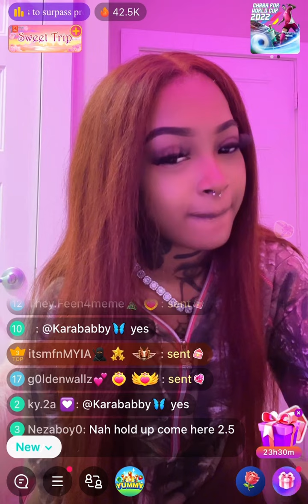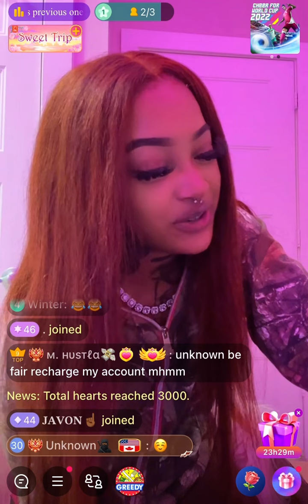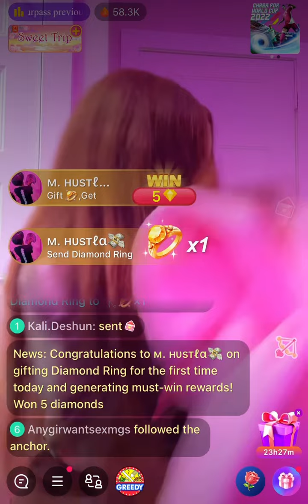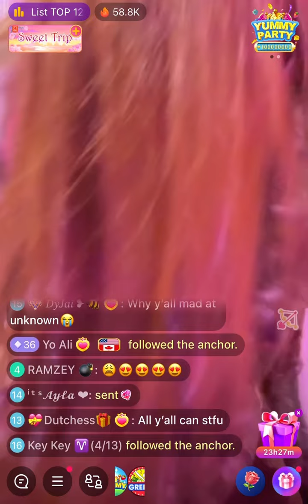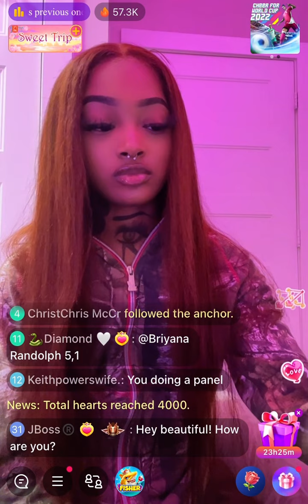Sasha Shein Haul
I DON’T OWN ANY COPYRIGHTS TO THIS MUSIC